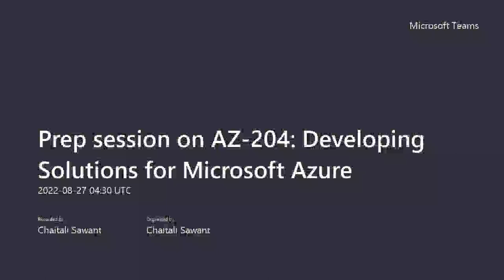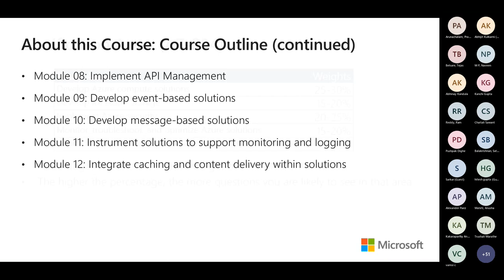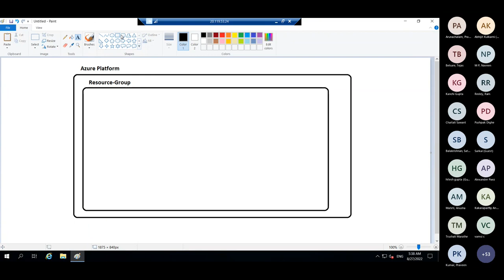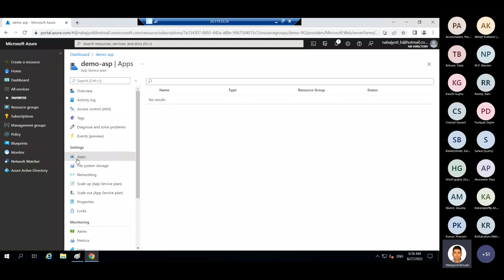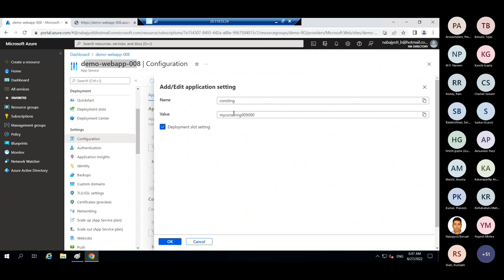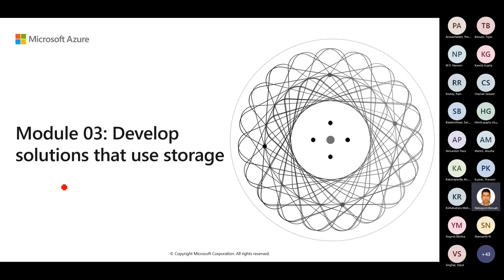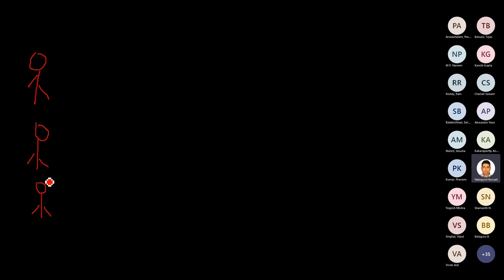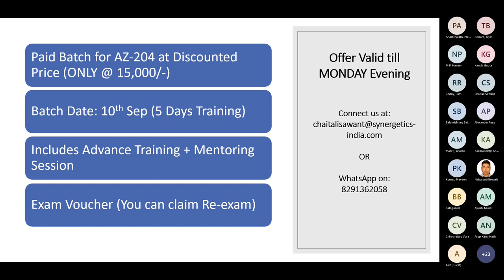Prep session on AZ-204 certification - Part 1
This session will teach developers how to create end-to-end solutions in Microsoft Azure. Students will learn how to implement Azure compute solutions, create Azure Functions, implement and manage web apps, develop solutions utilizing Azure storage, implement authentication and authorization, and secure their solutions by using KeyVault and Managed Identities. Students will also learn how to connect to and consume Azure services and third-party services and include event- and message-based models in their solutions. The course also covers monitoring, troubleshooting, and optimizing Azure solutions.

(Details)

Why Synergetics?